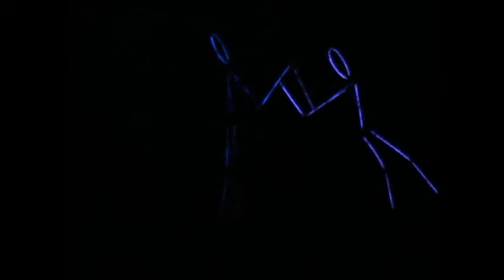HISTOIRE D'AMOUR, Nikolai Zykov Theatre, Russia